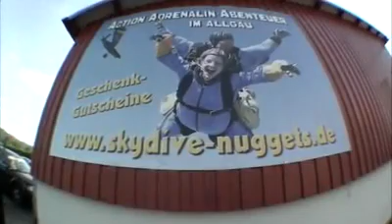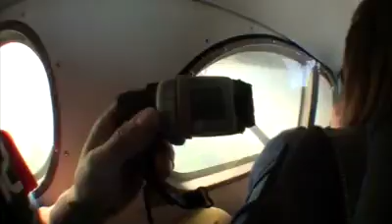Tandemsprung von Katja bei skydive nuggets in Leutkirch